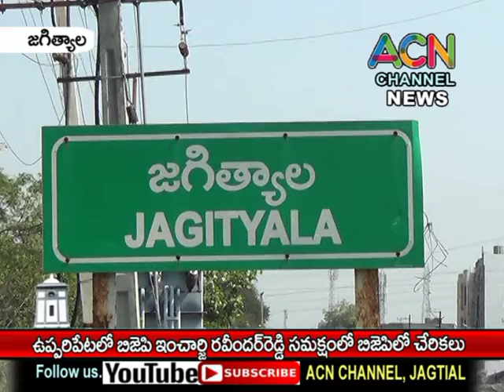జగిత్యాల ఉప్పరి పేట లో బిజెపి ఇంఛార్జి రవీందర్ రెడ్డి సమక్షంలో బిజేపి లో చేరికలు